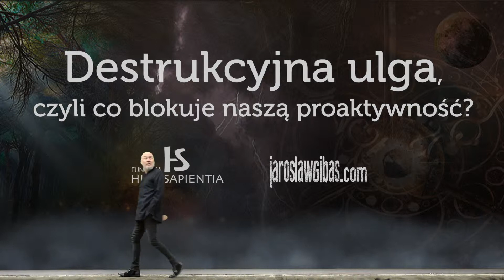Destrukcyjna ulga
mini wykład Jarosława Gibasa.